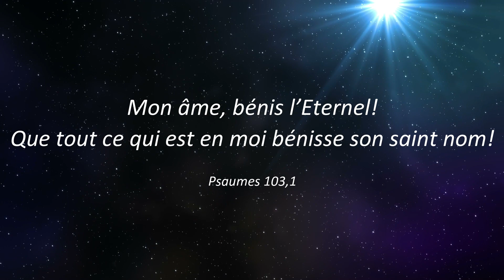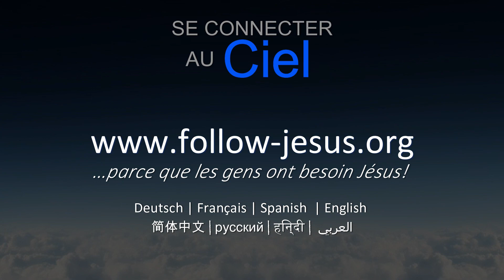La naissance de Jésus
Luc 2:1-20